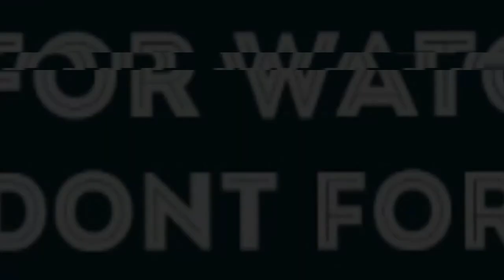Kao Denero - Village Boy REACTION